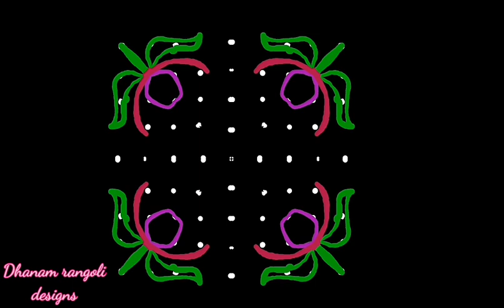9x9 dot rangoli //daily rangoli - beautiful colourful 5 dot rangolis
all in one Shaman designs